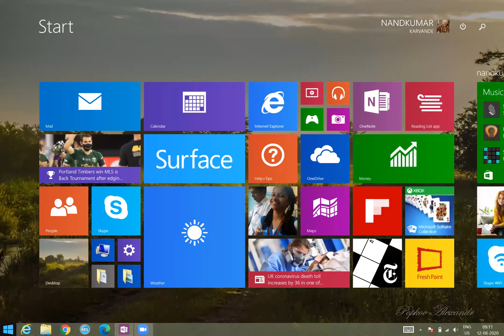Quadrilaterals Practice Set 5.1 Class 9th Maharashtra Board New Syllabus Part 1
9th geometry quadrilateral 5.1